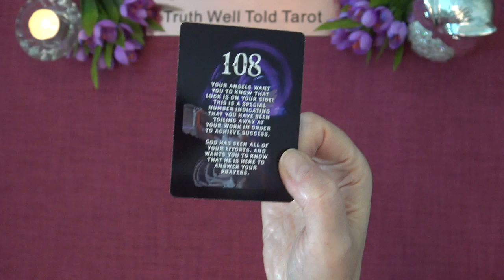A LITTLE ANGEL MESSAGE FOR THE DAY 💖 Truth Well Told Tarot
Andrea xx